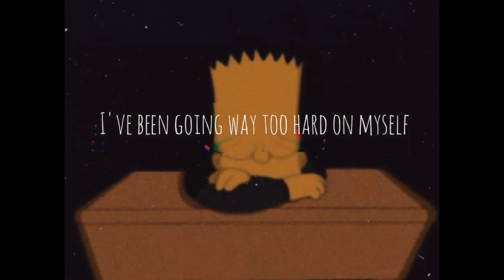BEAUTIFUL SCARS lyrics - MAXIMILLIAN